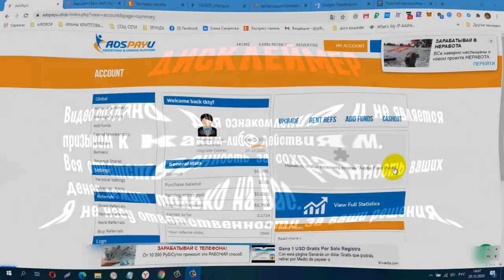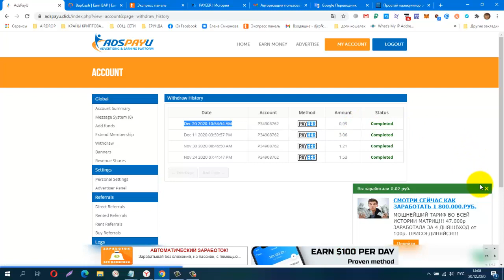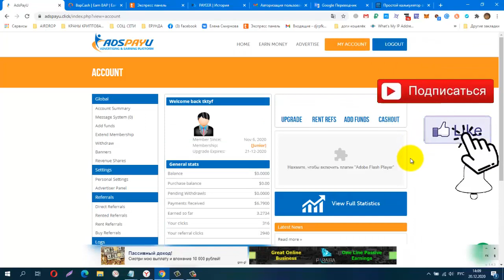Без вложений BUX AdsPayU, И Снова Вывод! Платит! Всего Заработала 6 79$ вывод от $3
КОШЕЛЁК payeer.
Perfect Money (Перфект Мани).
обменник Magnetic Exchange
регистр.
постепенно будут добавляться новые краны.
Мои дополнительные ютуб каналы
payeer P34908762
BTC 1G7QLPFMH5nGZxk4jEWpeT3PptyuSgtp9u
LTC MF4XjNqBaJbgu6meZhXBkUgpWQTC4vM66x
DOGE DRc7rFJkg91FVVcJJwGF1CBLWbuWHBhWZR
ETH 0xb2AFdf4dCB21206578D001D29445E3fC8FefA45e